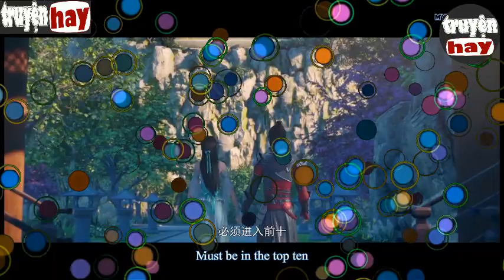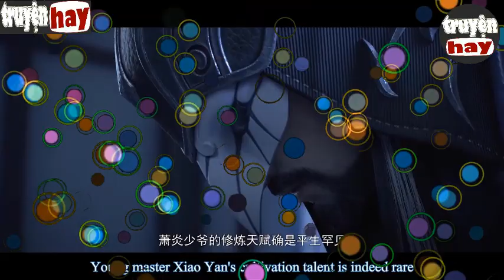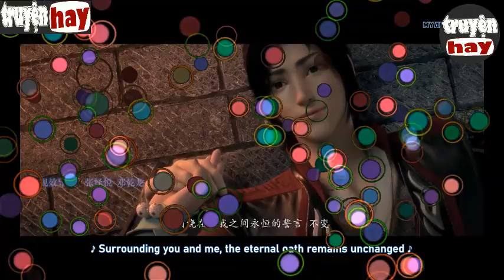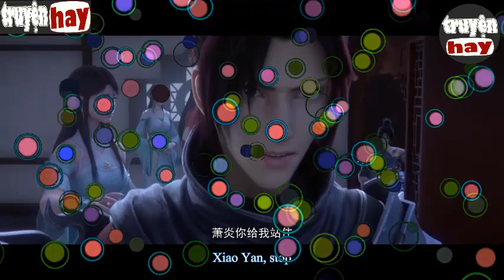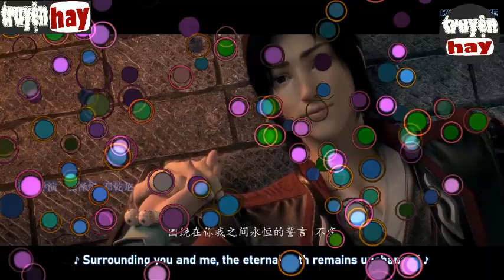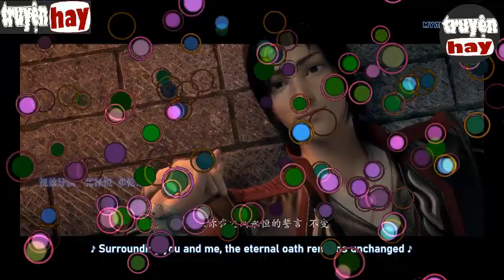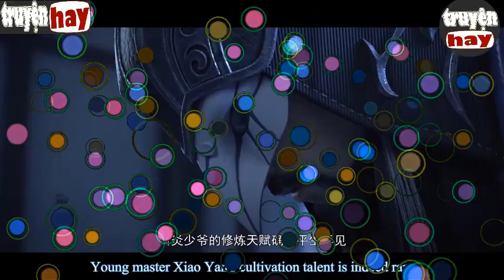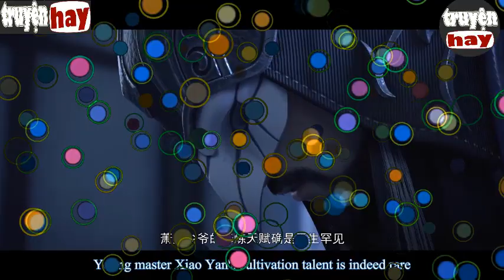Đấu Phá Thương Khung - Vô Thượng Cảnh Giới Tập 631 - 632 | Nguyên Khí Khan Hiếm - Chiến Hư Thương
- Vô Thượng Tiên Cảnh Full
00:00 Vô Thượng Tiên Cảnh chương 4131
09:00 Vô Thượng Tiên Cảnh chương 4132
18:30 Vô Thượng Tiên Cảnh chương 4133
24:00 Vô Thượng Tiên Cảnh chương 4134
29:00 Vô Thượng Tiên Cảnh chương 4135
35:00 Vô Thượng Tiên Cảnh chương 4136
40:00 Vô Thượng Tiên Cảnh chương 4137
47:00 Vô Thượng Tiên Cảnh chương 4138
54:00 Vô Thượng Tiên Cảnh chương 4139
58:00 Vô Thượng Tiên Cảnh chương 4140